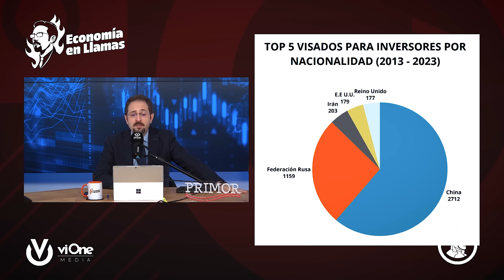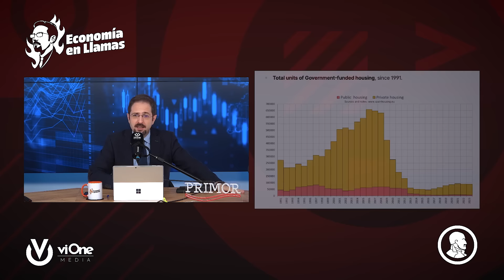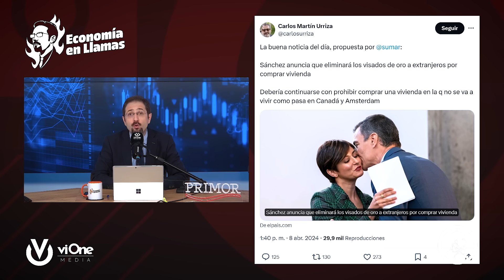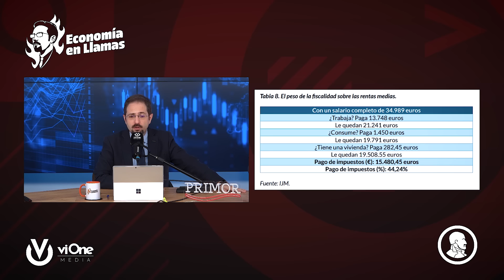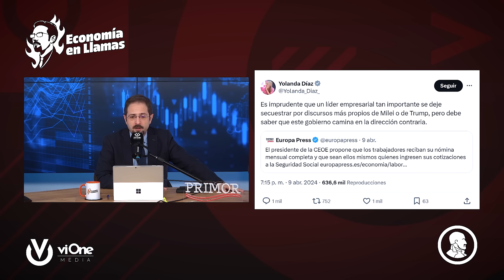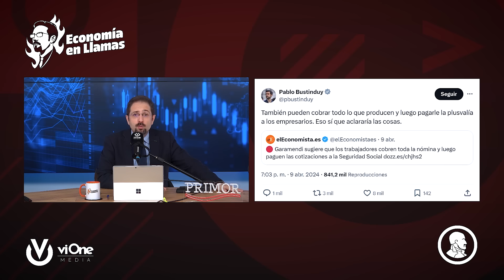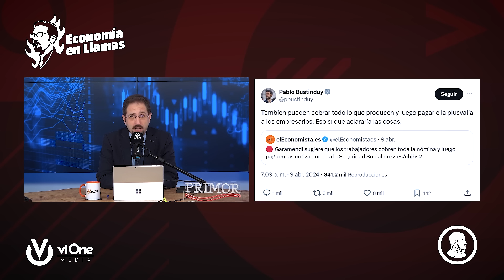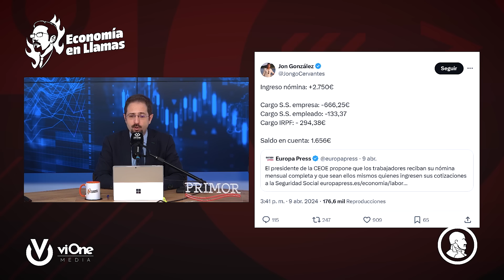La mentira detrás de la Golden Visa - Economía en Llamas Ep. 12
Manuel Llamas nos hablará de la ineficiente medida del Gobierno de retirar las 'Golden Visa' para solucionar el problema de la vivienda en España, acompañado de Sergio Nasarre, catedrático de Derecho Civil, de la propuesta de Antonio Garamendi, presidente de la CEOE, sobre los salarios, y de la sentencia histórica del Tribunal Europeo de Derechos Humanos en contra de Suiza por el tema del cambio climático, junto con Ignacio Gómez, director del Máster en Economía Medioambiental de la UFM.